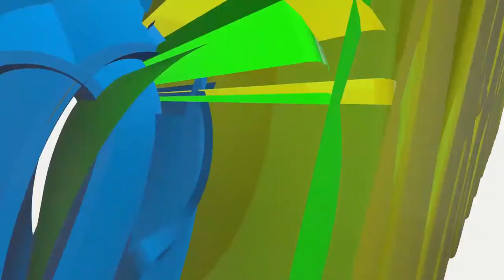Pazi vs JKT Highlights